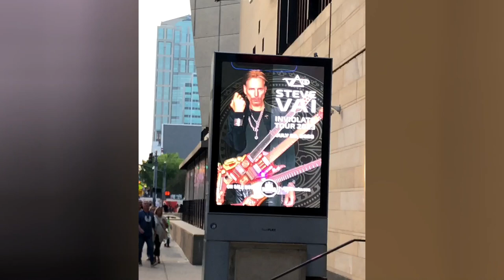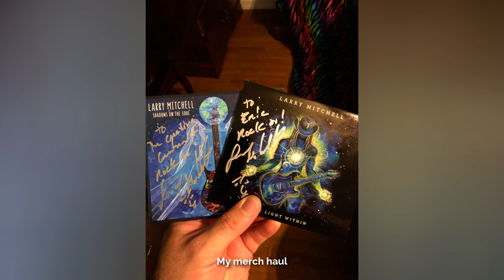Steve Vai Inviolate Tour Vlog (Featuring Larry Mitchell) - CMA Theater Nashville - 7-25-23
What an amazing show! Enjoy this vlog of the Steve Vai Inviolate Tour 2023!
🔓 Unlock access to my YouTube Members area for exclusive member perks
🎸 Need some help creating better guitar solos? You need my masterclass, "The Creative Guitarist"

I'm happy to share with you the first vlog I've recorded and produced in many years. This one's special because it showcases the amazing, legendary virtuoso guitarist Steve Vai @SteveVaiHimself  on his Inviolate Tour 2023 in Nashville, TN!

This vlog is chock-full of clips from the show. If you'd like to see the full show in all its glory, get your hands on some of the merch, or listen to the albums these songs originally came from, check out the links below.

VIDEO LINKS:
- Steve Vai "Inviolate" album
- Steve Vai discography

Continue scrolling to view any additional resources mentioned in this video. And don't forget to interact with the Video Cards and End Screens to continue your journey.

🎸 For more inspiring creative guitar tips, check out my MASTERCLASS COURSES

❧ Give your guitar a makeover with Fretlook's stunning and affordable FRETBOARD INLAYS

🎸View the GEAR ON MY YOUTUBE VIDEOS on my "As Seen on YouTube" gear

If you would like to support the valuable content I produce here on YouTube and elsewhere online, you can do so in the following ways: